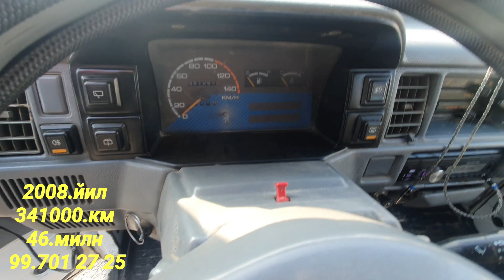3 января 2022 г.Бугун Навоий Машина Бозор Выкупга Бартерга Авто Кредит Вариант Дамас Бугун Авто Нарх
Выкупга,
Бартерга,
Авто кредит,
Авто нарх,
Дамас,
Матиз,
Жентра,
Лада,
Лабо,
Нексия,
Кредит,
Кобалт,
Каптива,
Малуба,
Малибу,
Навоий,
Бухоро,
Самарқанд,
Жиззах,
Хоразм,
Наманган,
Андижон,
Қарши,
Сирдарё,
Сурхондарё,
Еангиликлари,
lacetti,
lacetti turbo,
Lacetti turbo 500hp,
c20xe,
tuning길거리음식,
food,
음식,
korean,
맛집,
가성비,
푸드,
street,
먹거리,
한국,
한국길거리음식,
한국요리,
요리,
여행,
맛집추천,
travel,
events,
korean street food,
street food,
snacks,
recipe,
cooking,
korea,
korea food,
sausage donut master,
도넛달인,
달인,
소시지,
소시지꽈배기,
찹쌀꽈배기,
꽈배기,
도너츠,
donut,
한국거리음식,
거리음식,
donut master크레페
uzbek klip,
uzbek,
uzbekcha klip,
yangi,
yangi klip,
uzbek klip new,
uzbek klip 2018,
new uzbek music,
узбек клип,
узбек,
узбекча клип,
янги,
янги клип
island,
survival,
adventures,
bushcraft,
shelter,
skills,
outdoors,
camping,
wild,
camp,
cyprien adventures,
exploration,
fishing,
fish,
catfish,
hunt,
hunting,
build,
look for gold,
find gold,
gold,
nature,
wilderness
2022 ДАМАС НАРХЛАРИ САМАРКАНД МАШИНА БОЗОР 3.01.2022
damas bozori 2021,
damas bozor,
damas bozori,
damas bozori namangan,
damas bozor andijon,
damas bozor samarqand,
damas bozor farg'ona,
damas bozor qoqon,
damas bozor tashkent,
damas bozor buxoro,
damas narxlari 2022,
damas narxlari 2021 samarqand,
damas narxlari 2021,
damas narxlari 2021 andijon,
damas narxlari,
damas narxlari 2021 xorazm,
damas narxlari 2021 salon,
протесты в казахстане 2022,
протесты в казахстане главное,
протесты в казахстане сегодня,
протесты в казахстане,
казахстан протесты,
новости,
протесты в казахстане новости,
протесты в казахстане видео,
рбк тв,
рбк ру,
рбк актуальное на сегодня,
рбк главное,
рбк главные новости,
рбк дейли,
рбк новости,
рбк новости онлайн,
рбк онлайн,
тв рбк ру,
рбк что случилось за день,
рбк ютуб,
РБК